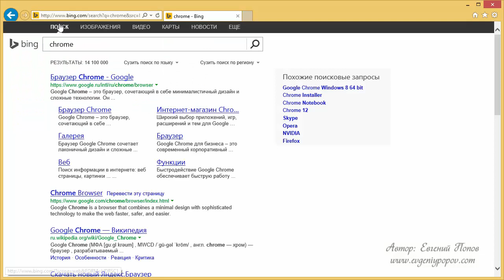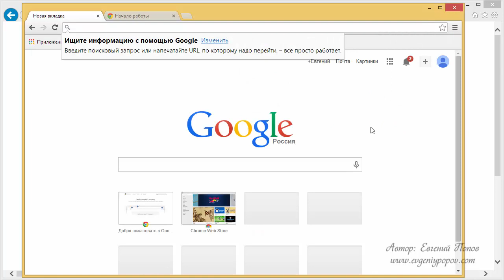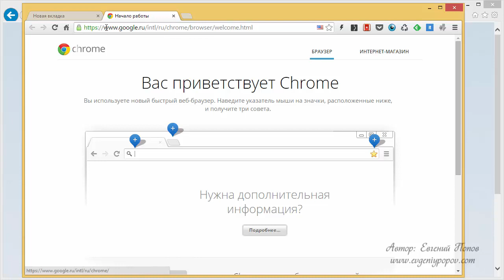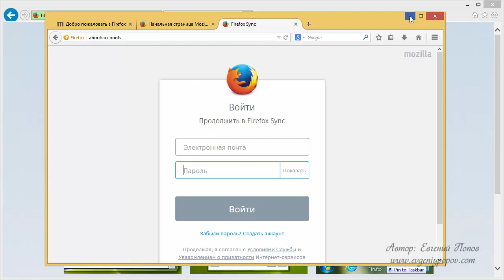Урок №4 Установка браузеров после установки Windows 8.1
4-ый видеоурок Евгения Попова - установка браузеров после установки Windows 8.1 - из видеокурса по переустановке операционной системы Windows